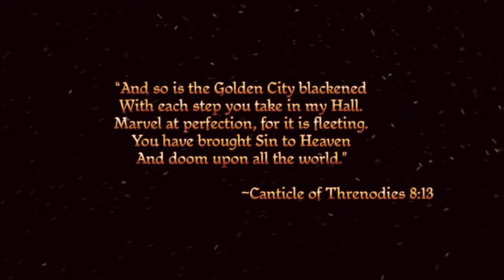Presidents Play Dragon Age Origins: Part 1- Obama the Dwarvern Prince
Warning! This video is made using AI voices and does not reflect the actual views of anyone involved.
Obama joe and Donald argue their way through one of the greatest roleplaying games ever made

In this episode Obama starts us off giving his ancient lore nerd knowledge passed down through over 1000 steam hours on this game. Donald and joe barely survive and are reportedly still exhausted after recording. Also Someone will die by the end of this video

This is something different and I don't intend for it to replace my lore videos but rather just be a second project I work on while making them since my lore video's take months to make.